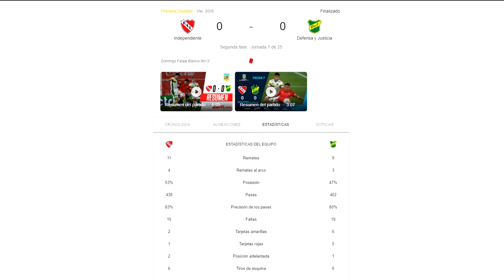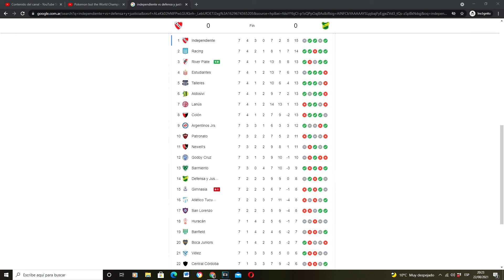Mucho juego, poca defensa y nada de justicia. INDEPENDIENTE vs DEFENSA y JUSTICIA TORNEOSOCIOSFecha7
El rey de copas se midio con el conjunto de Varela por la fecha 7 y aqui lo analizamos.